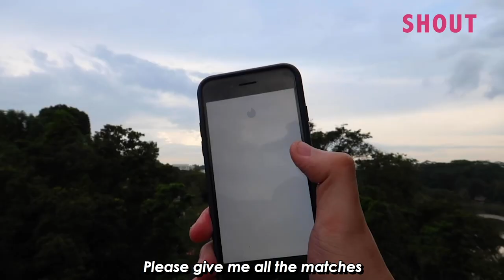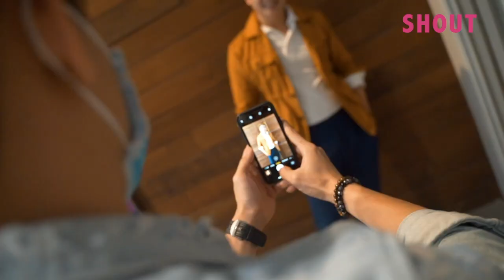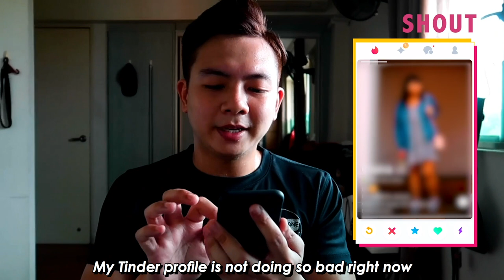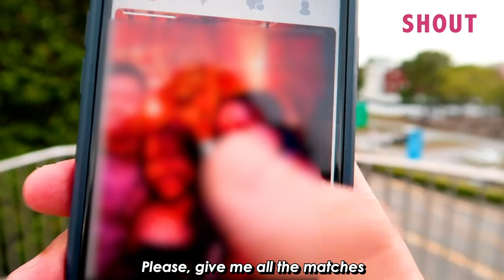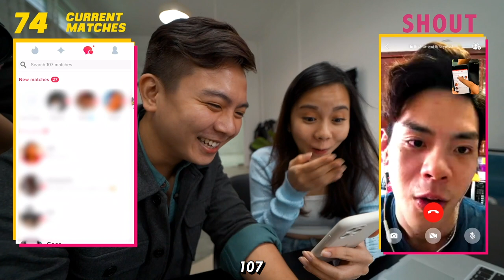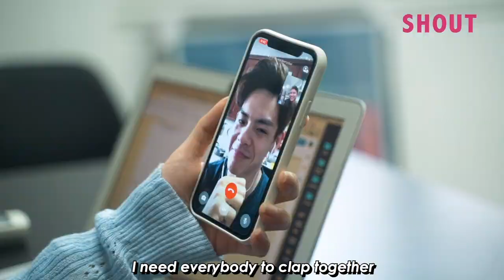CAN WE GET SOMEONE WITH 0 MATCHES TO 100 MATCHES IN 10 DAYS?!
Our new series is out!
Can we do the seemingly impossible in JUST 10 Days?! Watch to find out 😉

Makeover at Walking on Sunshine